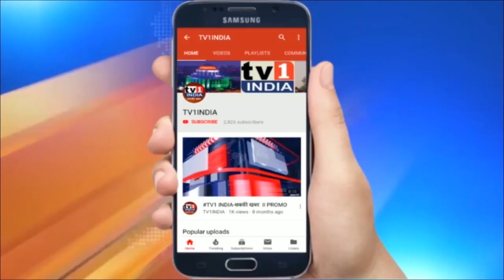फ्रांस के समर्थन उतरा भारत | मैक्रो पर हो रहे हमलों पर जताई नाराजगी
फ्रांस के समर्थन उतरा भारत  | मैक्रो पर हो रहे हमलों पर जताई नाराजगी | भारत ने इस्लामी कट्टरवाद के खिलाफ फ्रांस  के राष्ट्रपति एमेनुअल मैक्रों  की लड़ाई का समर्थन किया है….